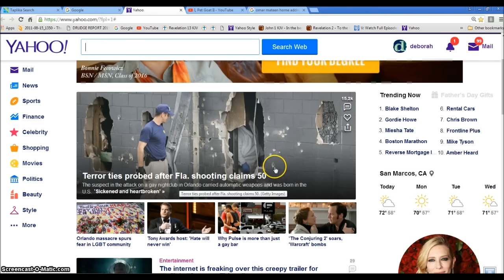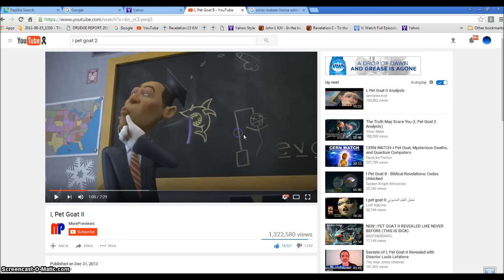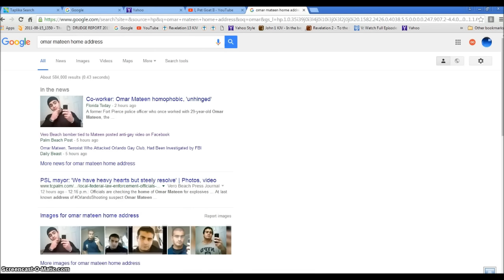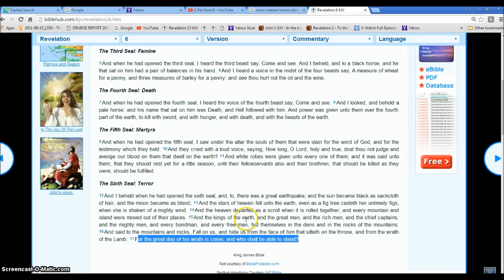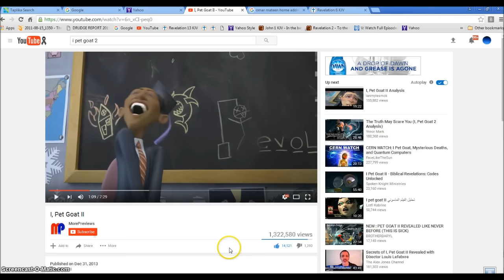Omar Mateen House area maps out Rev 18 Vatican Nuked Illuminati Freemason Symbolism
An investigative look into the signs we are nearing WW3 with an attack on the Vatican and the USA. as the great earthquake of rev 12 happens.
◄ Revelation 13 ►
1And I stood upon the sand of the sea, and saw a beast rise up out of the sea, having seven heads and ten horns, and upon his horns ten crowns, and upon his heads the name of blasphemy. 2And the beast which I saw was like unto a leopard, and his feet were as the feet of a bear, and his mouth as the mouth of a lion: and the dragon gave him his power, and his seat, and great authority. 3And I saw one of his heads as it were wounded to death; and his deadly wound was healed: and all the world wondered after the beast. 4And they worshipped the dragon which gave power unto the beast: and they worshipped the beast, saying, Who is like unto the beast? who is able to make war with him? 5And there was given unto him a mouth speaking great things and blasphemies; and power was given unto him to continue forty and two months. 6And he opened his mouth in blasphemy against God, to blaspheme his name, and his tabernacle, and them that dwell in heaven.

7And it was given unto him to make war with the saints, and to overcome them: and power was given him over all kindreds, and tongues, and nations. 8And all that dwell upon the earth shall worship him, whose names are not written in the book of life of the Lamb slain from the foundation of the world. 9If any man have an ear, let him hear. 10He that leadeth into captivity shall go into captivity: he that killeth with the sword must be killed with the sword. Here is the patience and the faith of the saints.

11And I beheld another beast coming up out of the earth; and he had two horns like a lamb, and he spake as a dragon. 12And he exerciseth all the power of the first beast before him, and causeth the earth and them which dwell therein to worship the first beast, whose deadly wound was healed. 13And he doeth great wonders, so that he maketh fire come down from heaven on the earth in the sight of men, 14And deceiveth them that dwell on the earth by the means of those miracles which he had power to do in the sight of the beast; saying to them that dwell on the earth, that they should make an image to the beast, which had the wound by a sword, and did live. 15And he had power to give life unto the image of the beast, that the image of the beast should both speak, and cause that as many as would not worship the image of the beast should be killed.

16And he causeth all, both small and great, rich and poor, free and bond, to receive a mark in their right hand, or in their foreheads: 17And that no man might buy or sell, save he that had the mark, or the name of the beast, or the number of his name. 18Here is wisdom. Let him that hath understanding count the number of the beast: for it is the number of a man; and his number is Six hundred threescore and six.

Hallelujah.